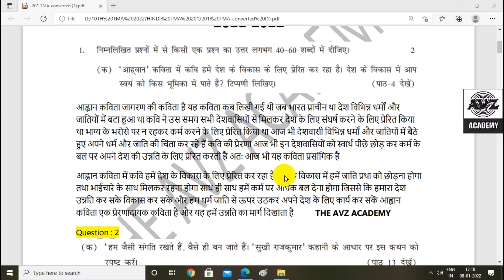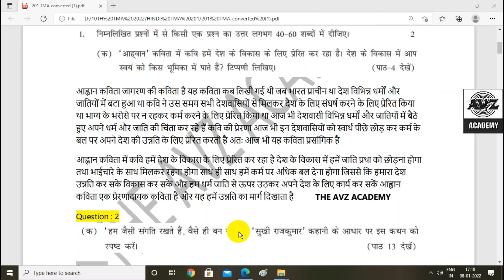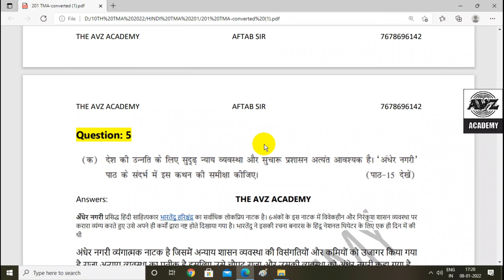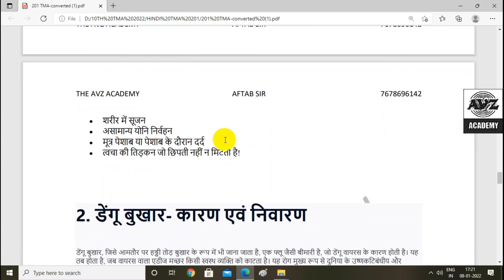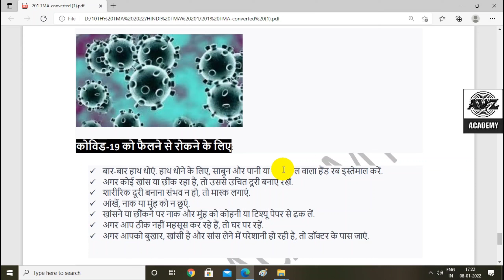Nios Hindi 201 Tma April 2022 Full Solve For 10th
THE AVZ ACADEMY BY AFRAB SIR
PDF : 20 RS